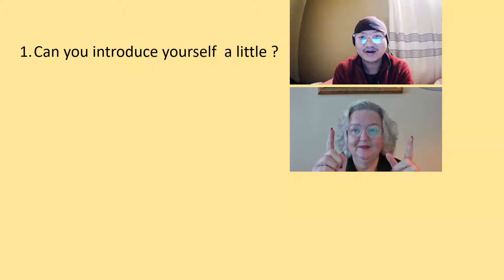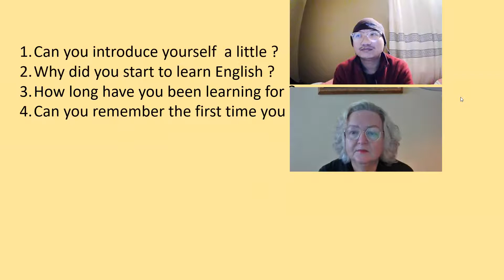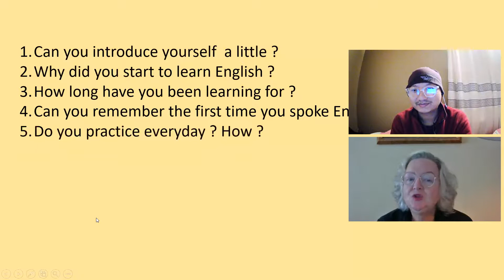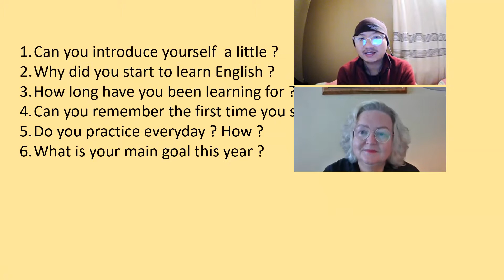Let's Meet = Letty speaks to Gonpo Lama# 2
Today  Lama talks to Letty about himself a little.
He is a student Buddhist monk who lives in Kathmandu in Nepal .
He has been living there for 14 years .

Lama is trying  to learn English .

Keep watching to improve your English .

Write in the comments below I love reading what you have to say .